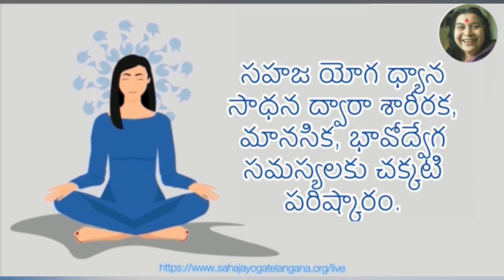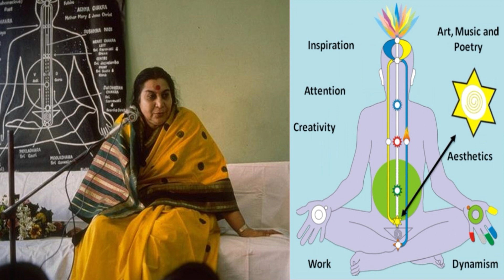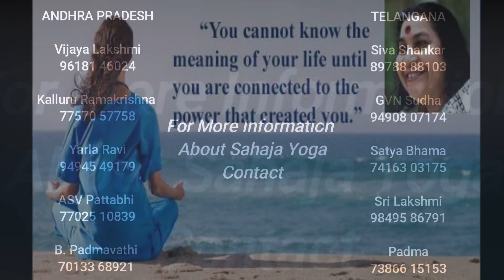5/12 Meditation on 2nd Energy center (Aortic plexus) | SAHAJA YOGA TELUGU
This is a meditation video for beginners  to improve the Second energy center qualities. This is the Fifth video out of 12 videos on 7 energy centers to improve all our human qualities in all our seven energy centers. Practice sahaja yoga meditation to  improve our inner personality development for School Children, Youth and Adults as well.